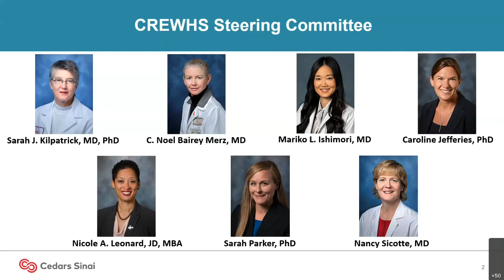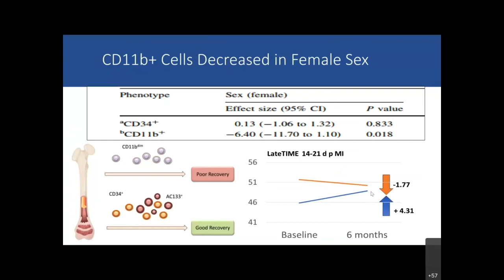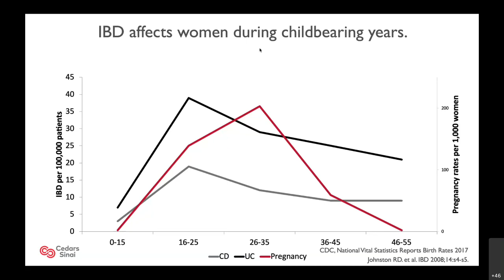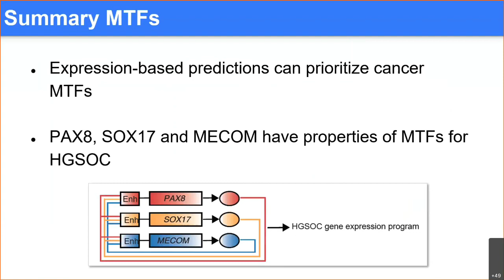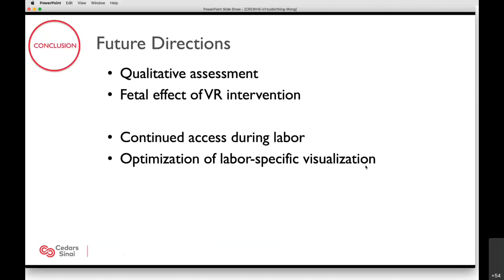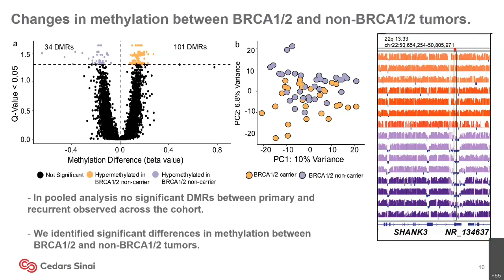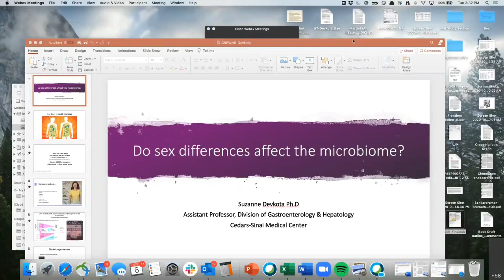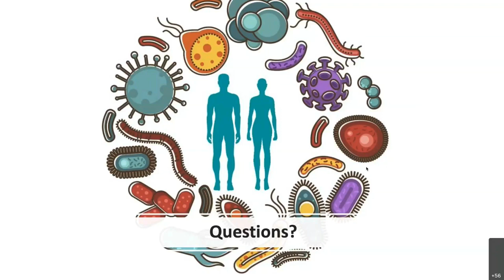2nd Annual Center for Research in Women's Health and Sex Differences (CREWHS) Symposium, 2020-10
0:00 - Introductions: Sarah J. Kilpatrick, MD, PhD
5:40 - KEYNOTE LECTURE “Sex Differences in Cardiovascular Regenerative Medicine: The 2020 View.” Speaker: Doris Taylor, PhD (Texas Heart Institute)
47:21 - 1st CREWHS William H. Donner Foundation Research Award Winner Update Presentation. Speaker: Nirupama N. Bonthala, MD - “MAGNOLIA: Maternal GeNetics and serOLogy as predictors of IBD Activity during pregnancy”
1:05:47 - 1st CREWHS Louis B. Mayer Foundation Research Award Winner Update Presentation. Speakers: Fabiola Medeiros, MD and Kate Lawrenson, PhD - “Master Transcription Factor Expression in Endometrial Cancer: SOX17 and MECOM expression”
1:23:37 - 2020 CREWHS Research Award Winners - Presented by Caroline Jefferies, PhD
• Gantsetseg Tumurkhuu, PhD - William H. Donner Foundation Research Award Winner
Research Proposal: “Investigating the potential that estrogen exacerbates UV-induced
type 1 interferon induction in Systemic Lupus Erythematosus (SLE)”
• Vanessa Alexandra Moser, PhD - Cedars-Sinai Research Institute Award Winner Research Proposal: “Interactions between sex and APOE in Alzheimer’s disease.”
• Melodie Metzger, PhD - William H. Donner Foundation Research Award Winner
Research Proposal: “Do Oral Contraceptives Protect Against Anterior Cruciate Ligament Injuries in Female Athletes?”
• Eynav Accortt, PhD - William H. Donner Foundation Research Award Winner
Research Proposal: “Do plasma protein signatures differentiate women with Perinatal Mood and Anxiety Disorders (PMAD) from controls: Does preeclampsia affect the predictive utility of an inflammatory protein panel for PMAD diagnosis?”
1:29:00 - “Virtuo-Birthing: Using VR to reduce pain in laboring women.” Speaker: Melissa Wong, MD
1:45:45 - “Mapping Methylation and Transcriptomic Changes in Chemoresistant High Grade Serous Ovarian Cancer.” Speaker: Michelle Jones, PhD
2:10:41 - “Gender Pharmacological Disparities: Does one drug fit all?” Speaker: Lydia Noh, PharmD / Miah Pollack, PharmD
2:27:15 - “Do sex differences affect the gut microbiome?” Speaker: Suzanne Devkota, PhD
2:52:13 - Closing Remarks: C. Noel Bairey Merz, MD